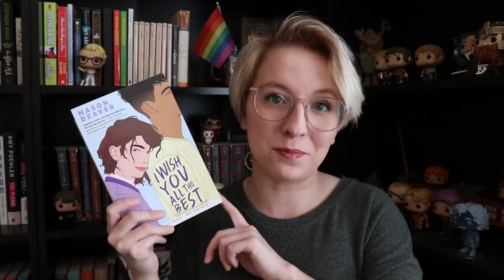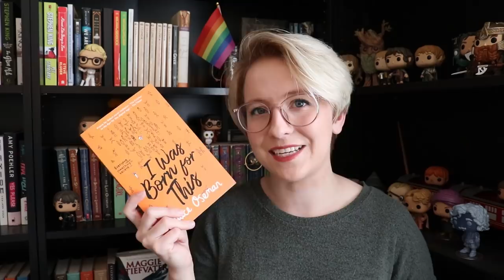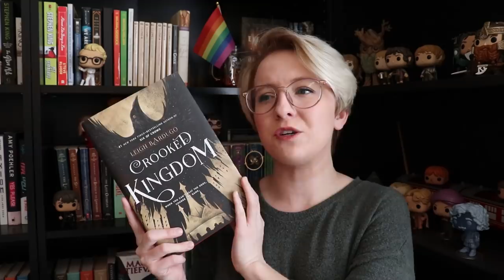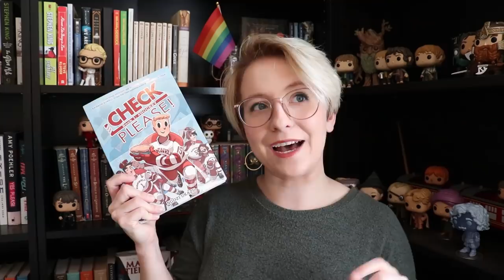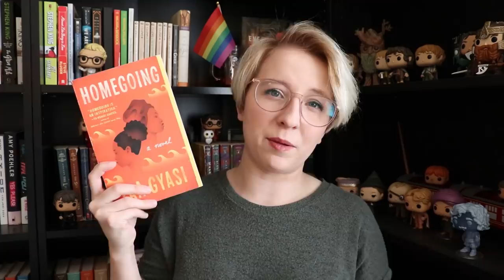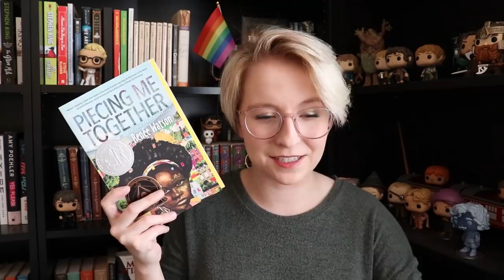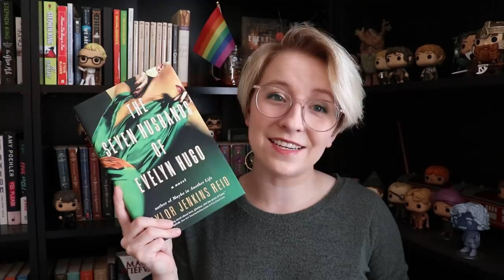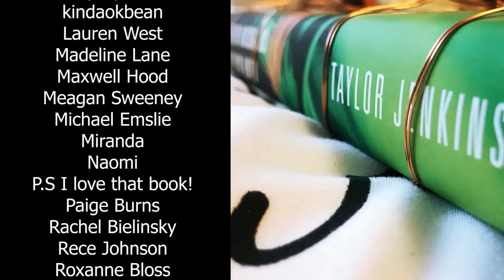Favorites Books of 2018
HEYYYY it's finally time for me to talk about my favorite books that I read in 2018. Can you guess any of the titles that might make this list?

BOOKS MENTIONED
The Poison Within by Rachel Marie Pearcy
I Was Born for This by Alice Oseman
Check, Please!: Hockey Book 1 by Ngozi Ukazu
Darius the Great is Not Okay by Adib Khorram
Piecing Me Together by Renee Watson